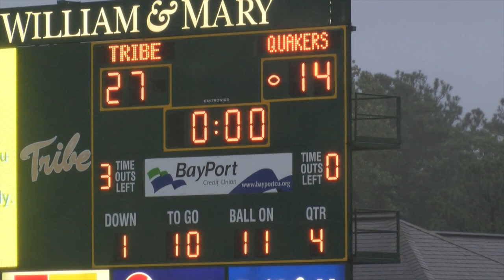Tribe Football 2013 vs. Penn - Quick Highlights